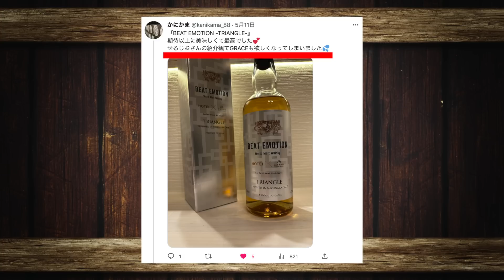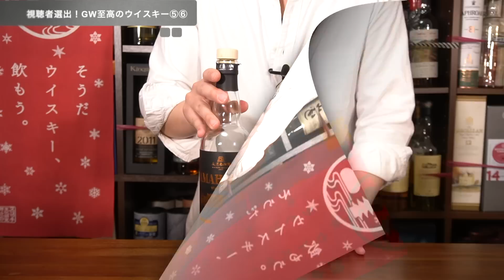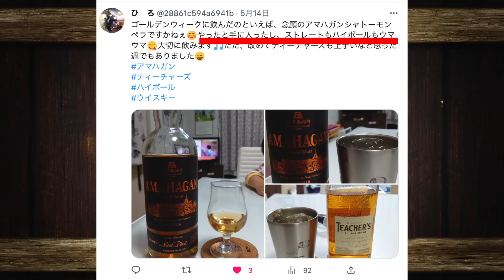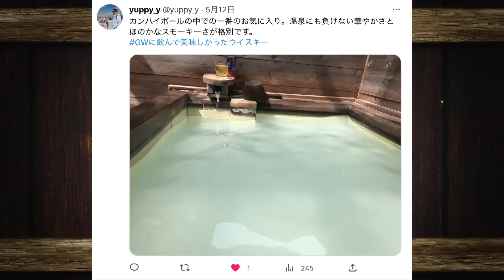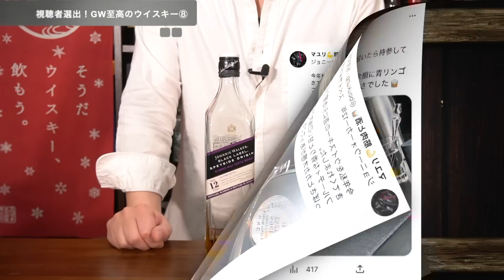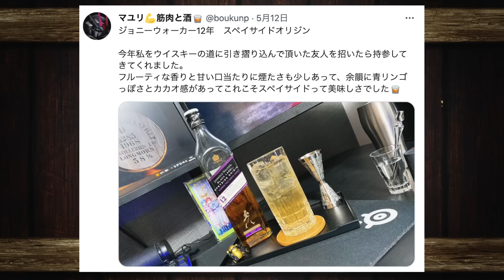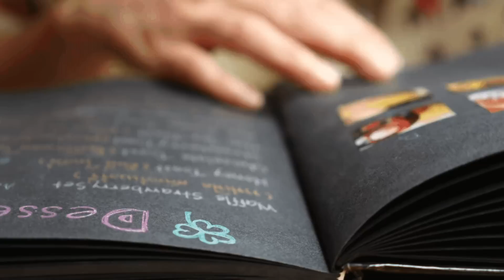【視聴者さんが厳選！至高のウイスキー20本】GWに飲んで美味しかったウイスキー は？20選のおすすめウイスキー紹介（前編・家飲み・視聴者参加企画・ゴールデンウィーク・コスパ抜群ウイスキー）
🥃ハイボールとウイスキーが好きすぎる私、せるじおが、家飲みの楽しさやハイボール、ウイスキーを中心に、お酒の魅力を紹介しています🥃

「参考になった」「これもおすすめ」「こんな動画がみたい」などコメントも大歓迎です。

2号店（タンブラー・グラス・グッズ・Tシャツ）

✅紹介したアイテム・お酒
・白州

・AMAHAGAN　ミズナラ

・角瓶　４L

・BEAT EMOTION TRIANGLE

・AMAHAGAN　シャトー・モンペラ

・ハイボール香る夜

・ジョニーウォーカー　スペイサイドオリジン

・リザーブ　※現行品

・ラフロイグ10年